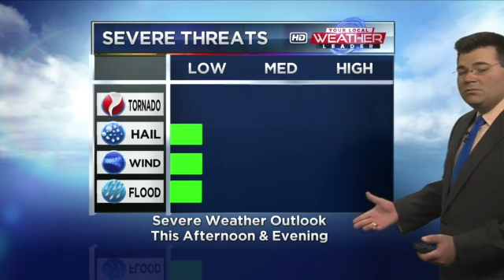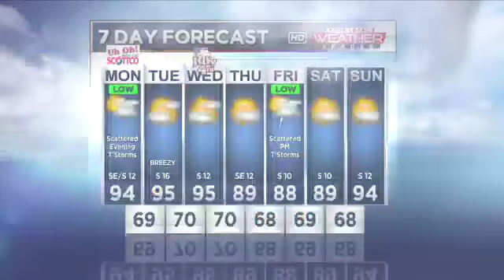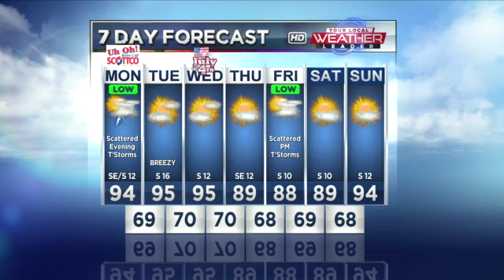July 2, Morning Forecast